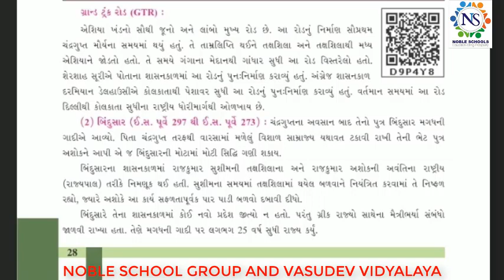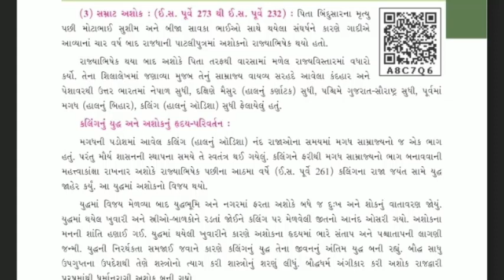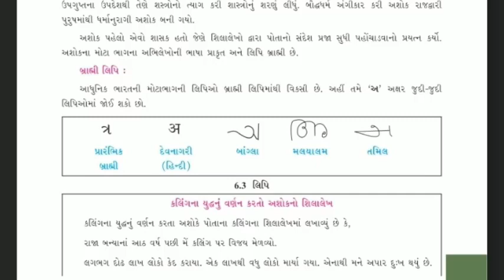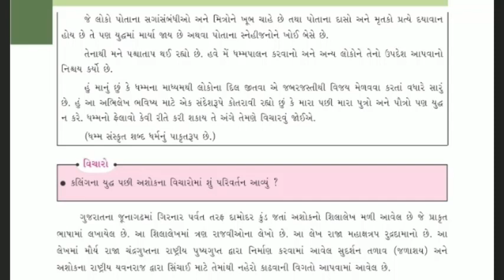Standard - 6 Social Science Semester - 2 Lecture - 6 By Shitalmadam